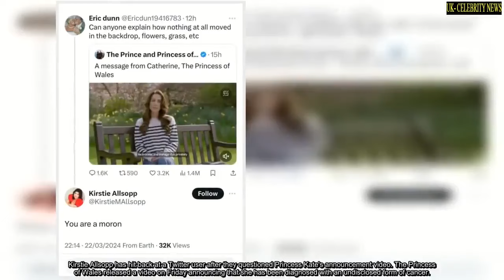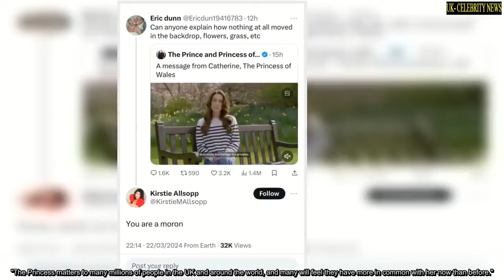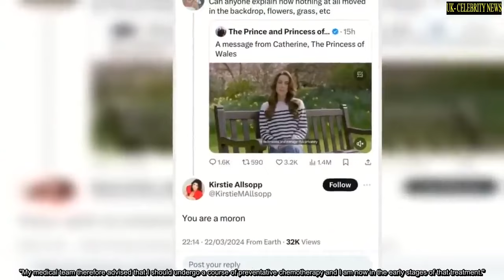Kirstie Allsopp rages at Twitter user for doubting Princess Kate’s cancer diagnosis video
Channel 4 property expert Kirstie Allsopp has slammed a Twitter user who questioned the Princess of Wales after she announced that she had been diagnosed with cancer.